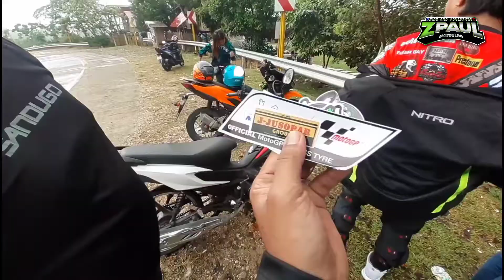RIDE TO MANSANITAS 01/23/22